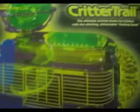crittertrail x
hamster cage for hamster,dwarf hamster,gerbil and mouse its an awsome cage! u people shod get it at petsmart pjs pet store and the other pets strores